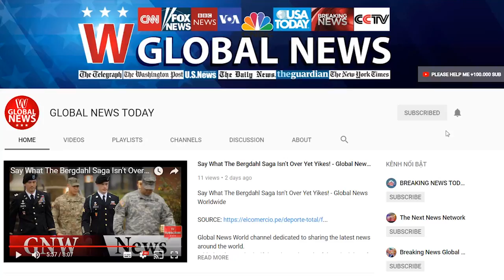Americans humiliated by trump: ayatollah | GLOBAL NEWS TODAY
TEHRAN – The American people are being humiliated by their President Donald Trump’s words and deeds, a Tehran Friday prayer leader said, pointing to Washington’s move to recognize al-Quds as Israel’s capital. By this move, Trump is trying to distract people from his shortcomings, but he has only brought shame on his country, Ayatollah Mohammad Emami Kashani said in an address to worshippers in Tehran on Friday. He also censured Trump’s inauthentic support for justice as a cover-up for his cheap behavior, describing the U.S. president as a “vicious man” and a “liar” who claims to pursue justice in the U.S. and across the world. MH/PA